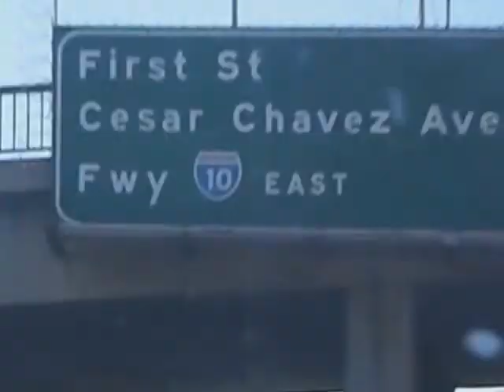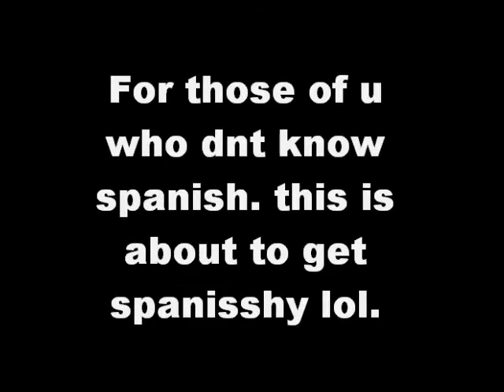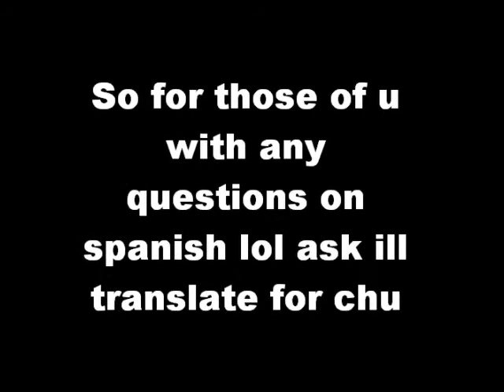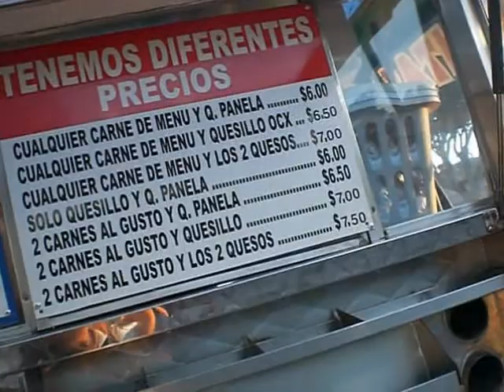City Terrace Park 05.30.10 (day 27)